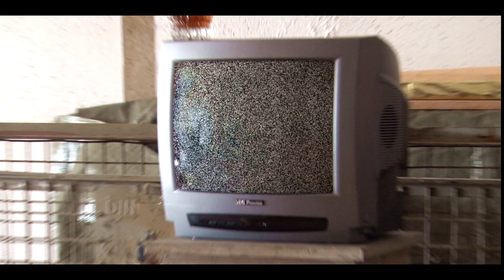MemoryFX - The Way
Band: MemoryFX
Song: The Way